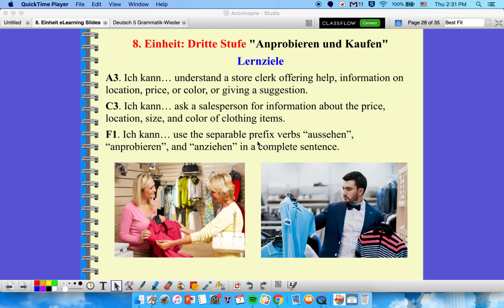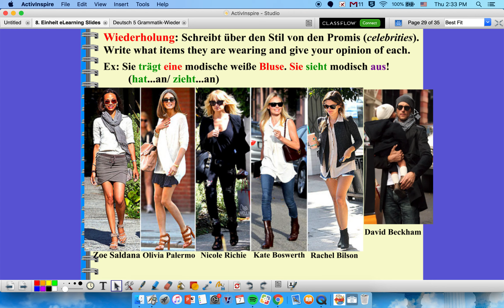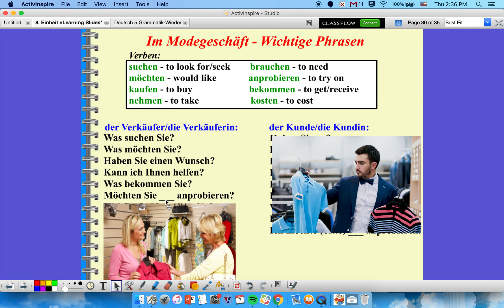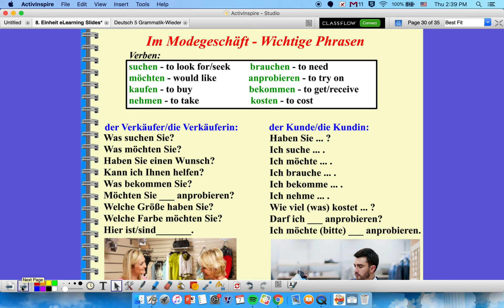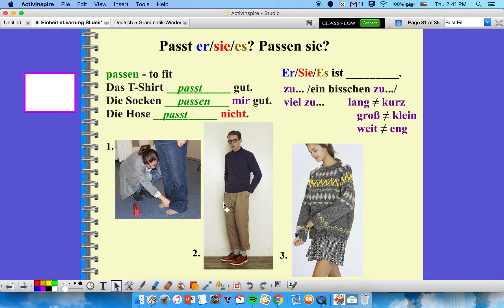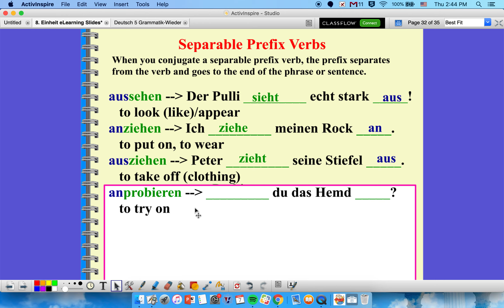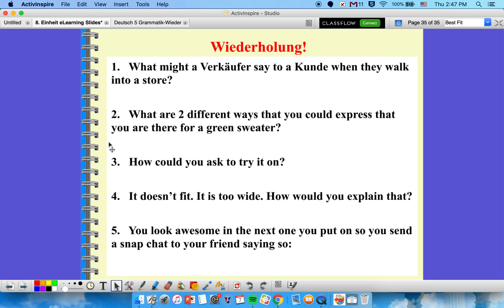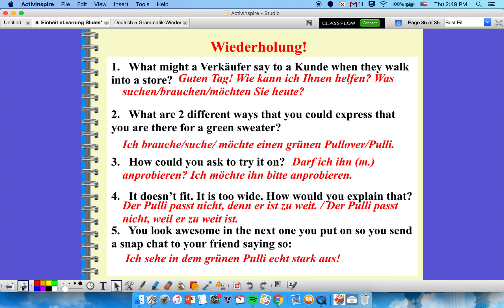Deutsch 1 - 8. Einheit - Anprobieren und Kaufen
In this video I will teach you important German phrases for clothes shopping in Germany, specifically about trying on clothes and talking about the fit, as well as how to use separable prefix verbs. Have a piece of paper and pen or pencil handy to participate in a couple short practices. Viel Spaß beim Zuschauen!